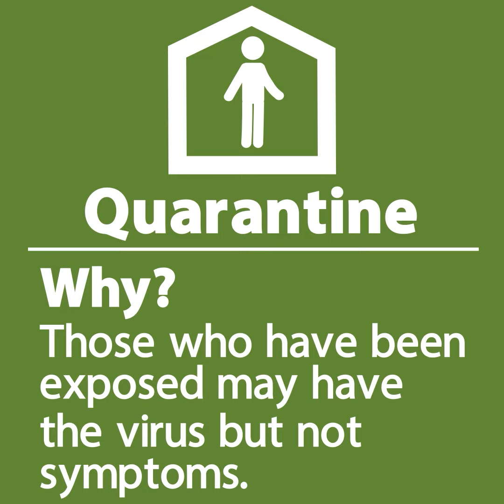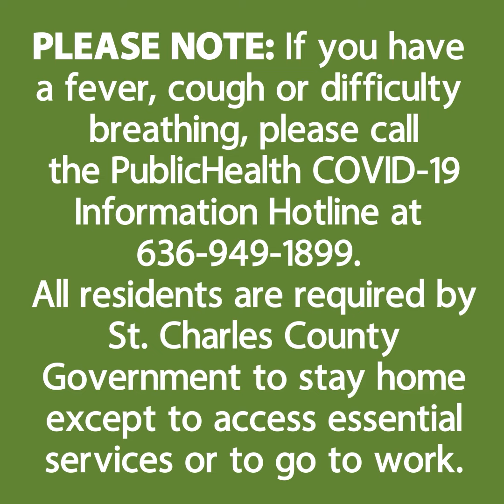Social Distancing vs Quarantine vs Isolation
This is a video I created to help inform the public on the difference between social distancing, quarantine, and isolation during COVID-19